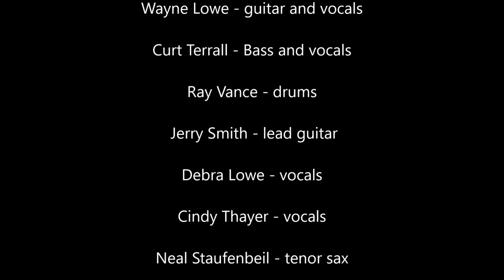Pinefest 2017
Halfway Oregon September 8th 2017
Pardon the Sound quality.
Revolution/USSR (Missing)
Cuarto De Tula
Don't Let Go  (5:32)
Son of a Preacher Man  (9:35)
Call me Al  (12:53)
Johnny B. Goode  (18:36)
Come Unto Me  (23:15)
Bitch  (28:18)
Dancin' in the Street  (32:10)
You & Me & the Bottle makes Three  (36:00)
Eli's Comin'  (40:24)
Deacon Blues  (44:05)
Lido  (51:20)
Suffragette City  (56:00)